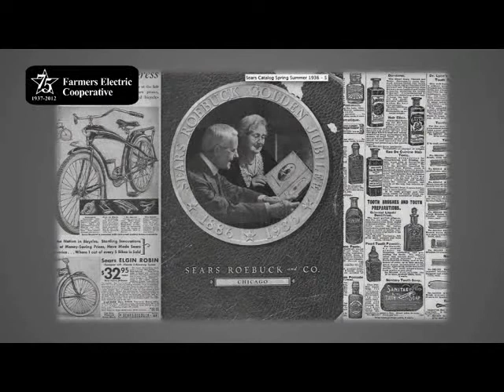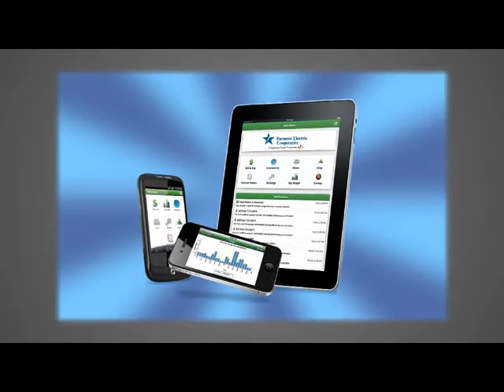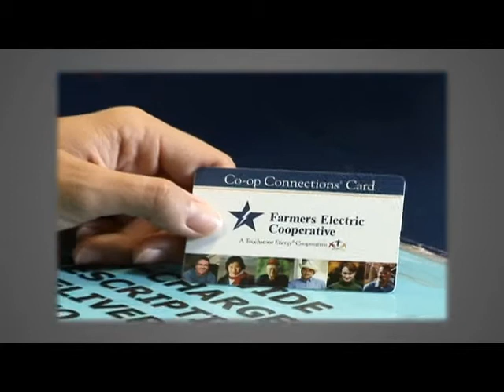It Was Almost Like Heaven (Farmers Electric Cooperative 75th Anniversary Video 2012)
History of Farmers Electric Cooperative